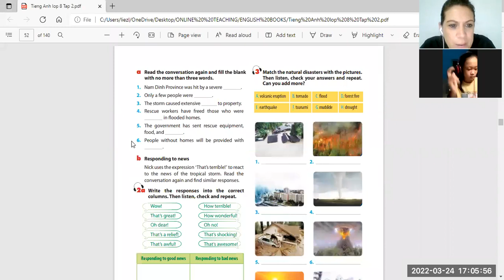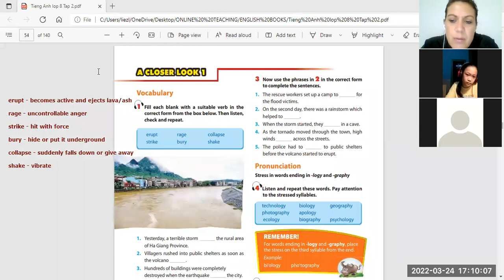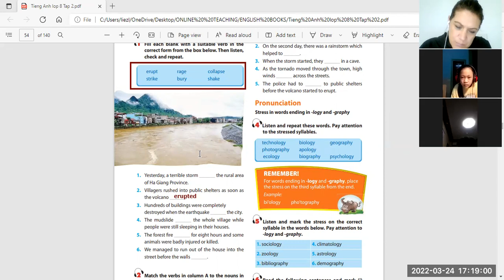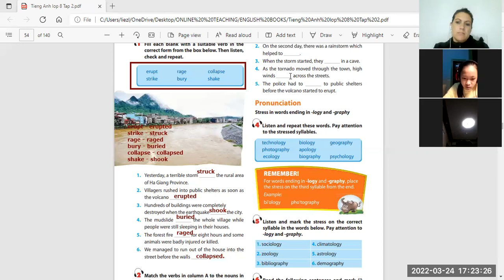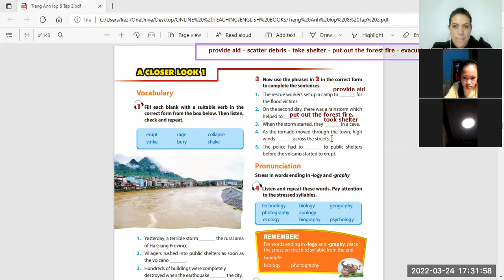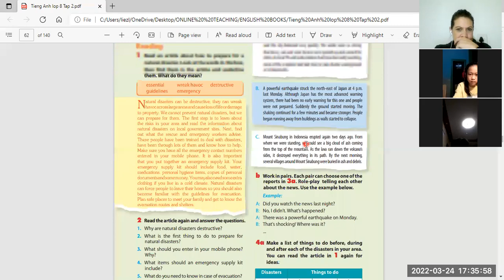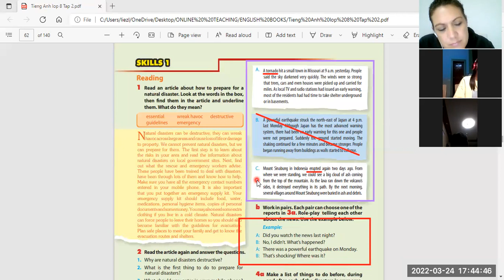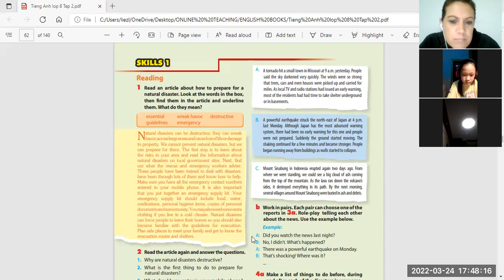vy ,doãn mạnh -24/3/2022 video 1